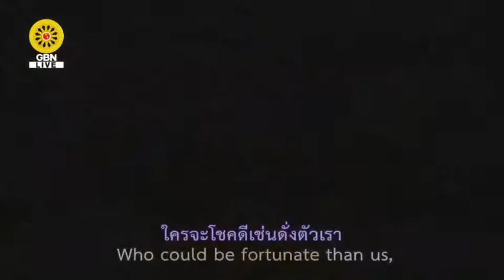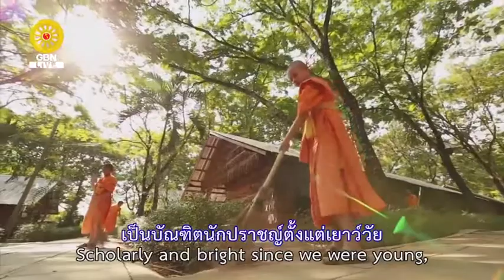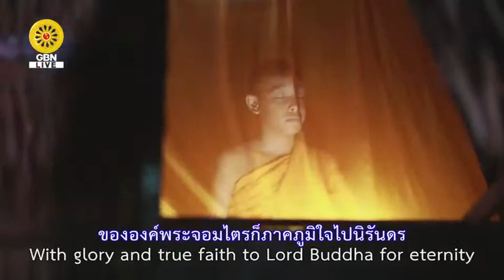21090407 ทบทวนโอวาทปี 2545